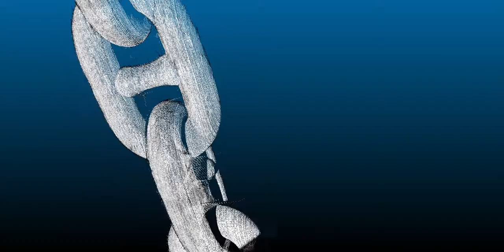Savante Subsea: Precision data for subsea integrity measurements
This is a short videoclip illustrating the point cloud data generated from a section of chain link typically used in the mooring of an FPSO/FSU unit at sea.